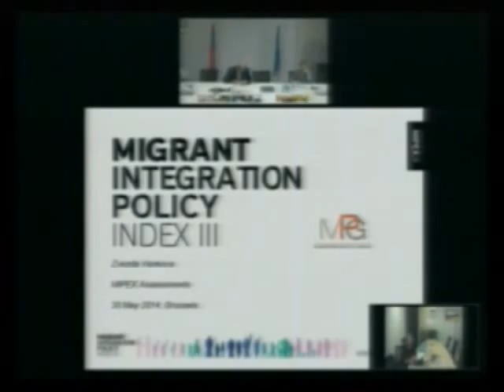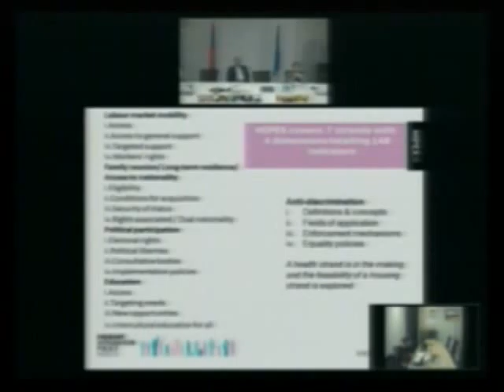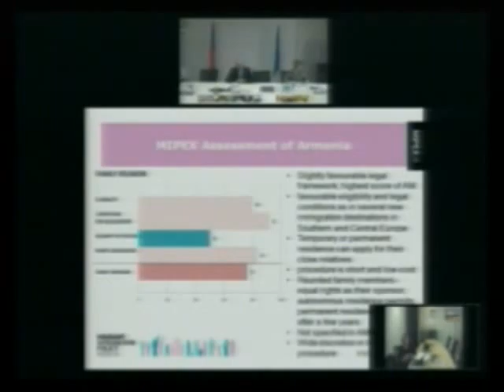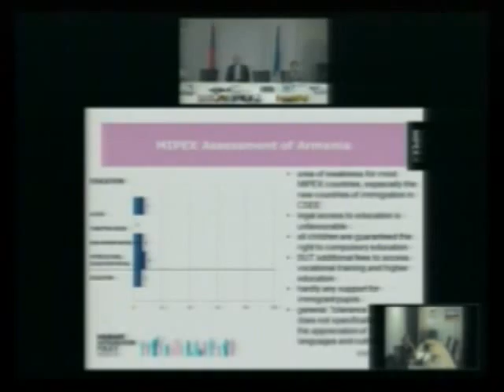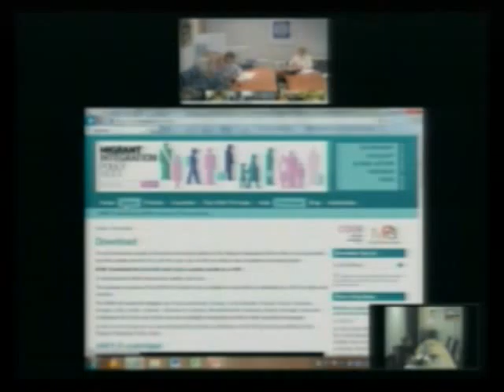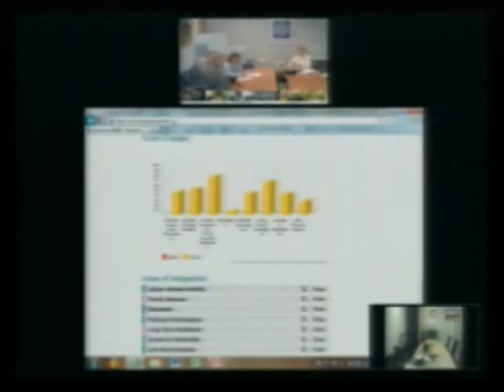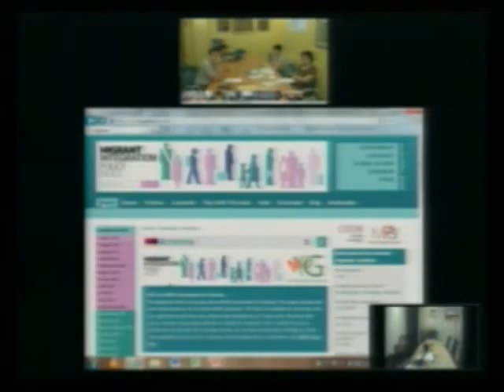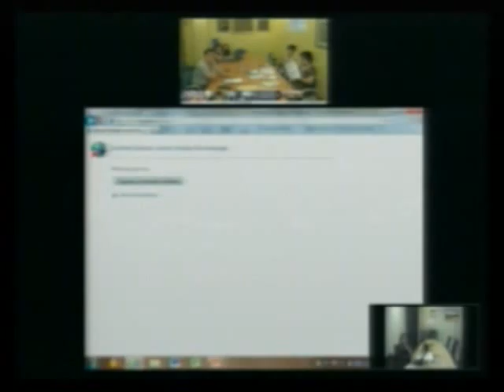VC May 2014 (Russian Audio)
MiRPAL Videoconference - 30/May/2014